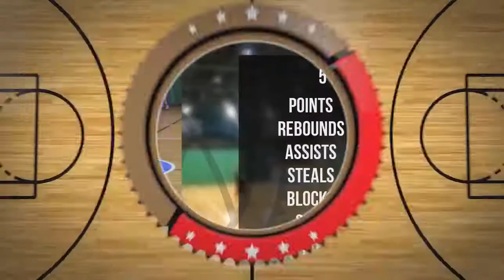Sebastian Kotowski Player Mixtape - Draft Liga Środa D1 Wiosna II 2022